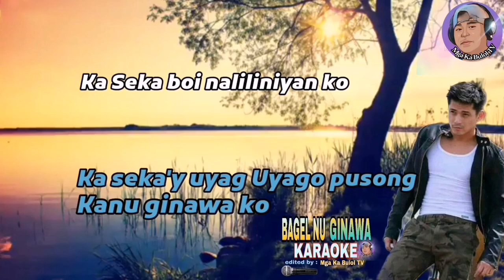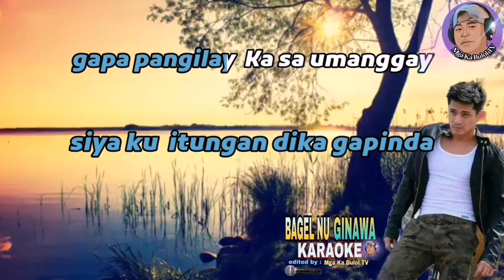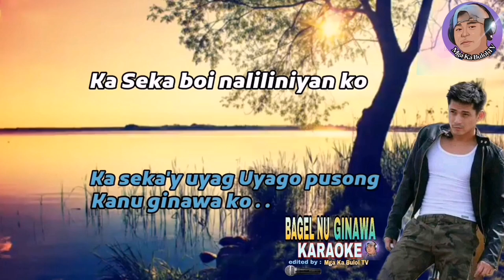BAGEL NU GINAWA, KARAOKE